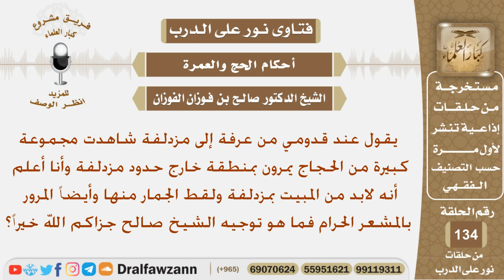شاهدت الكثير من الحجاج يمرون بمنطقة خارج مزدلفة عند عودتي من عرفة إلى مزدلفة فما توجيهكم؟ الفوزان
نص السؤال:
يقول عند قدومي من عرفة إلى مزدلفة شاهدت مجموعة كبيرة من
الحجاج يمرون بمنطقة خارج حدود مزدلفة وأنا أعلم أنه لابد من المبيت
بمزدلفة ولقط الجمار منها وأيضاً المرور بالمشعر الحرام فما هو توجيه
الشيخ صالح جزاكم الله خيراً؟
السيرة الذاتية :
للاشتراك في قناة الشيخ صالح الفوزان

رئيس الفريق
لمشروع كبار العلماء